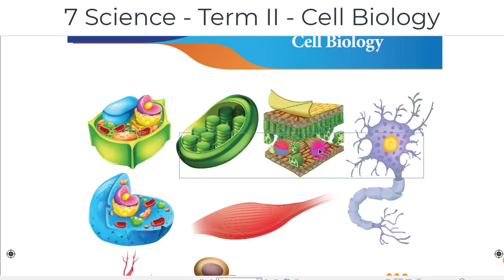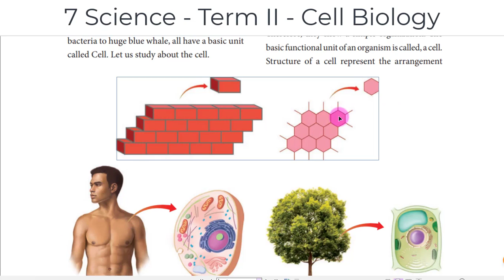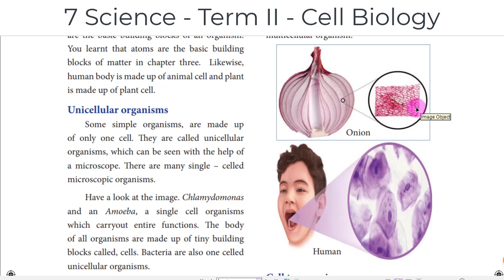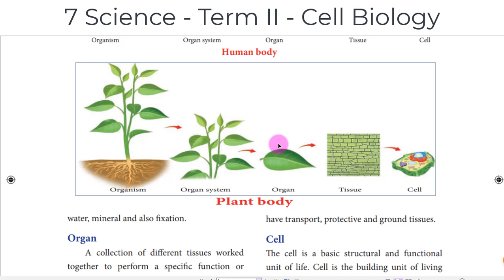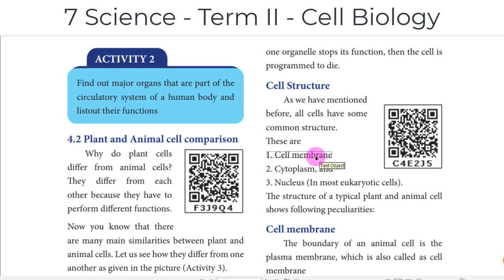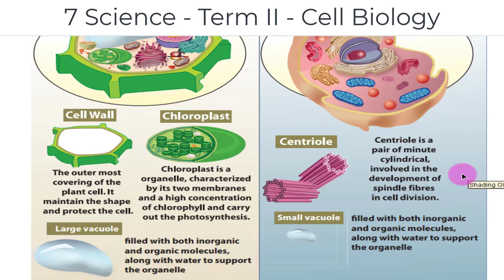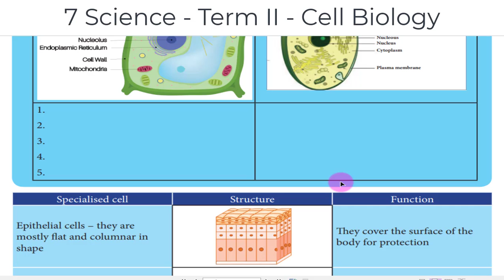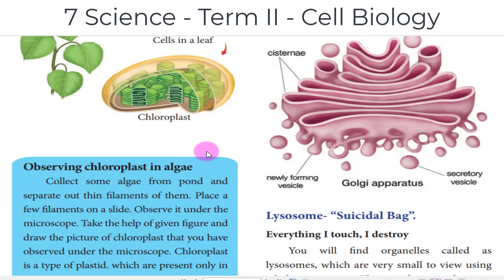7th Science Term II - Unit 4 - Cell biology - Explanation in English &Tamil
7 science| Term II - Unir 4 - Cell biology - Part I Explanation in English and Tamil

Cells are the basic structural and functional units of all living organisms.  Cells are microscopic and can be seen only under a microscope. Cell membranes are selectively permeable, which means they only allow certain substances to pass in and out of the cell.
Plant cells have a cell wall around the cell membrane that is rigid and provides support and protection to the cell content.